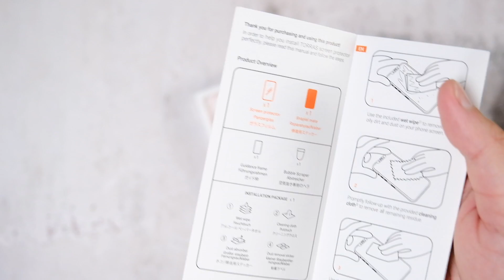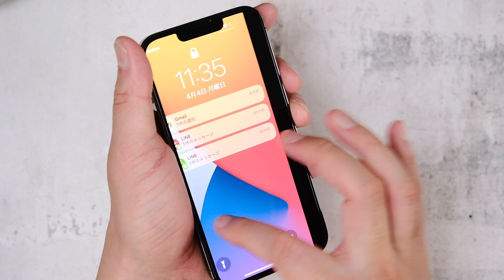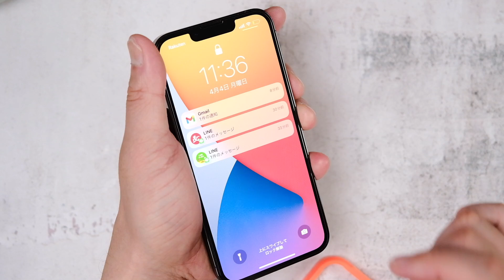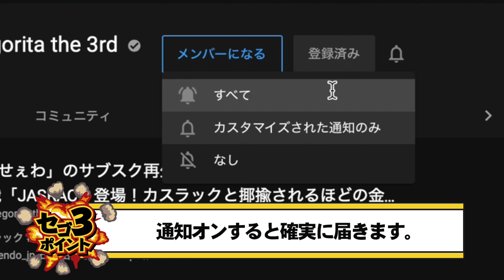【クーポンあり】気泡が絶対入らなくて洗えて粘着力も復活する魔法のiPhone用保護フィルムがマジですごい！「TORRAS Snapiel」が神フィルムすぎて多くの人に知ってほしい！【レビュー】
この動画はTORRASとのタイアップです。
Snapiel保護フィルムの詳細はこちら：
・Amazon購入先：
10%offクーポンコード：SSEZZASD
クーポンコード有効期間: 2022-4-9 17:00JST ~ 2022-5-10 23:59JST

【関連商品】

Amazon MUSIC HD試し聴きはコチラ！

【チャプター】
00:00 オープニング
01:21 開封
02:23 TORRAS Snapi 取り付けてみた
04:42 水洗いしてみた
06:12 TORRAS Snapiel詳細
06:45 メリット
08:05 デメリット
09:09 エンディング